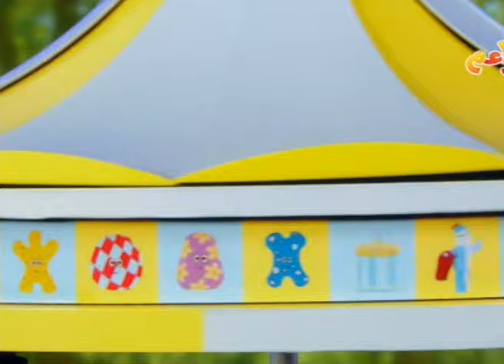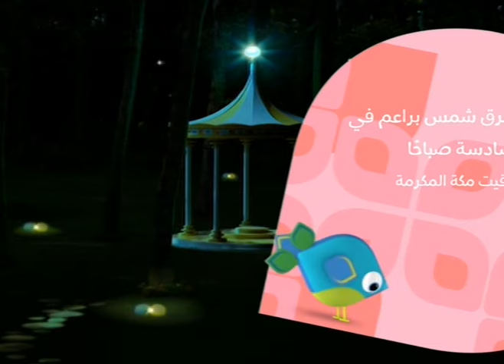In the Night Garden Arabic Ep018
الحلقة 18 من برنامج الاطفال في حديقة المرح
انتاج قناة براعم بجوده عالية